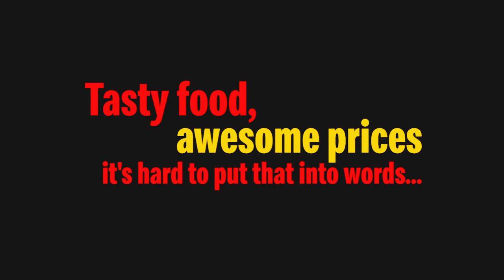Susie Dent and Lethal Bizzle In Word Association Battle My McDonald's App McDonald's UK